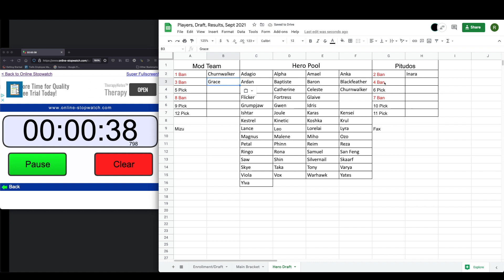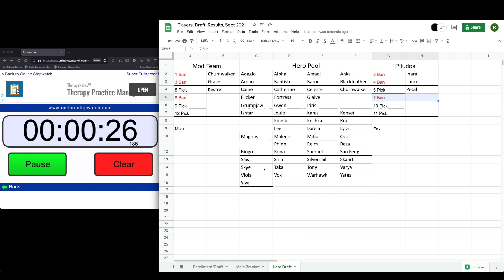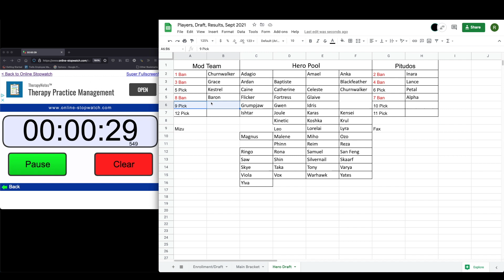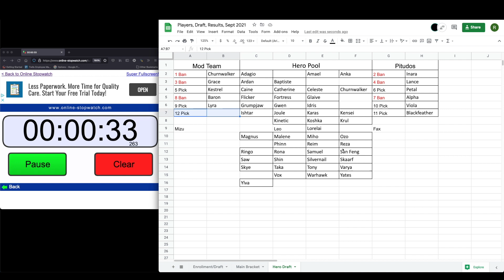Vainglory 3v3 Tournament Finals - $300 Prize!!! Game 4 - Mod Team vs Pitudos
Pitudos leads 2-1 in this best of 5 series.  Winner takes home $300 grand prize.